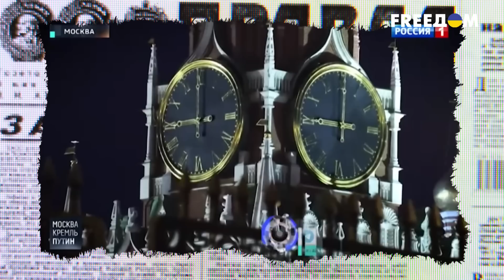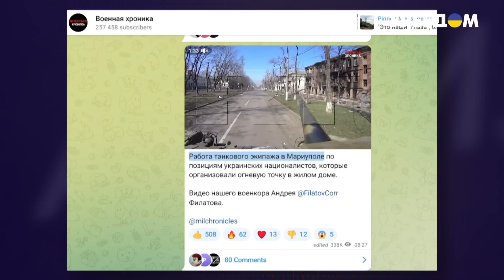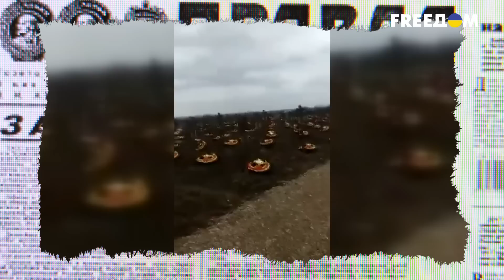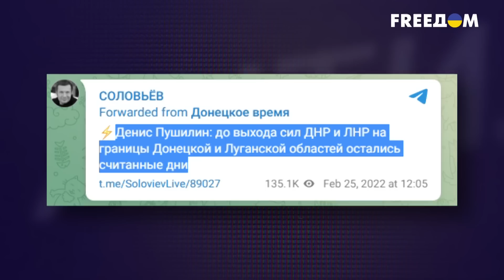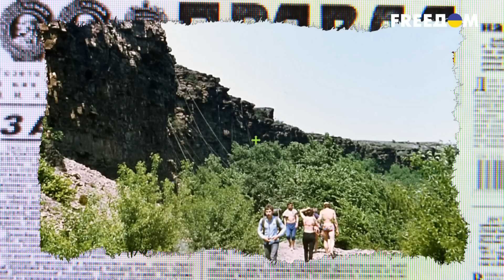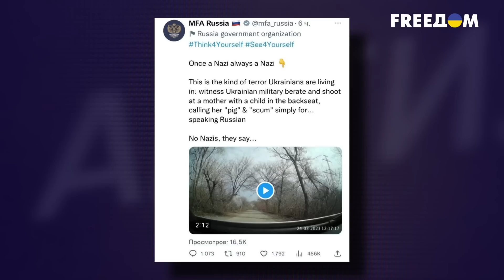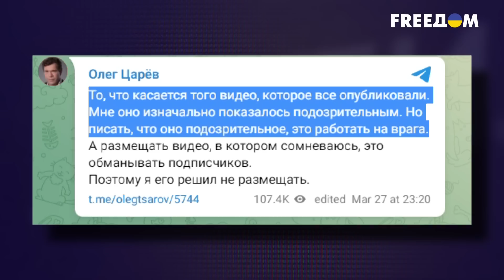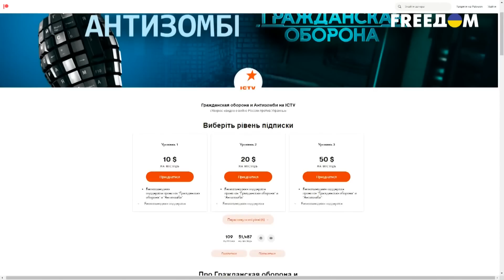Сняли ФЕЙК и ОБЛАЖАЛИСЬ! В Кремле в бешенстве после разоблачения РОССИЙСКОЙ ЛЖИ | Антизомби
Есть у наваросов еще одна любимая тема - выдавать свои обстрелы за украинские, переворачивая все с ног на голову. Включаешь например телевизор, а там какие-то жалкие байки о том как украинская армия воюет с мирными жителями